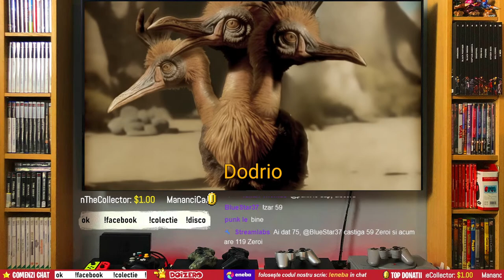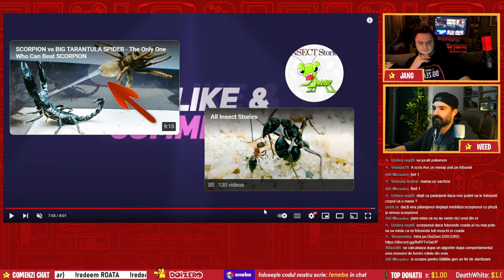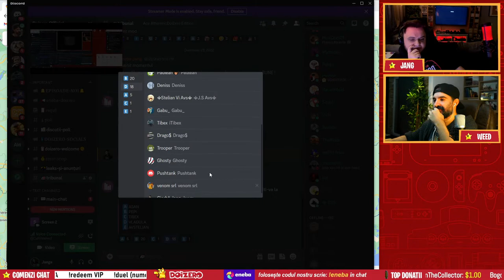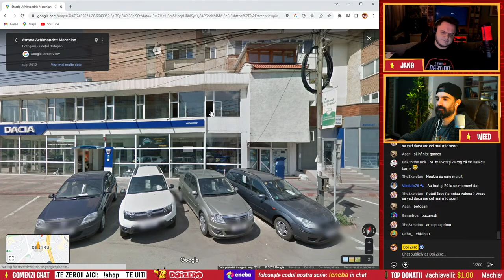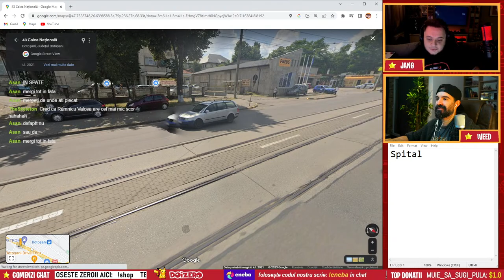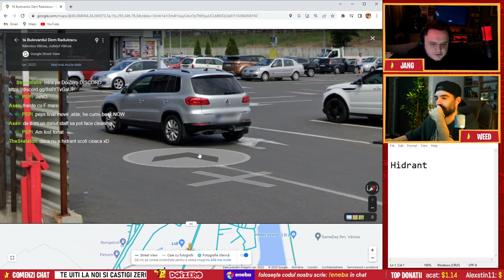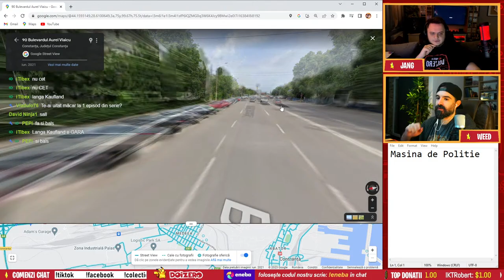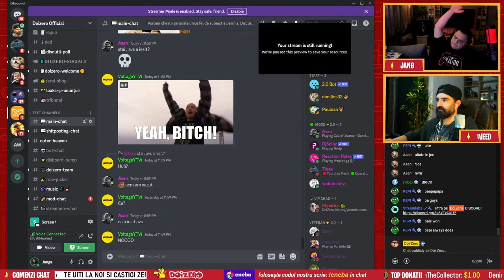HAI PE LIVE CU NOI ! 👍 AZI SUNT ALEGERI DE MOD✅live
💸Orice donatie = SHOUTOUT in urmatorul episod 😄
Ne poti gasi si pe:
📋 Iată pe ce ne jucăm noi / Colecția de Console:
PC
PlayStation 4
PlayStation 3
PlayStation 2
PlayStation
Xbox 360
Xbox Original
Nintendo Switch
Nintendo Wii U
Nintendo Wii
Nintendo Gamecube
Nintendo 64